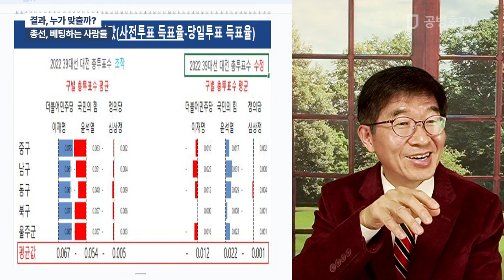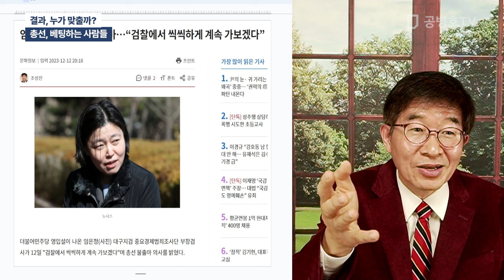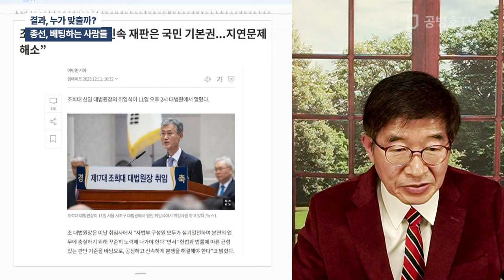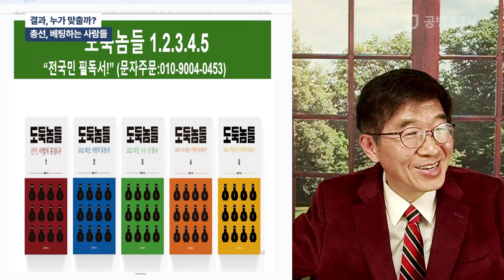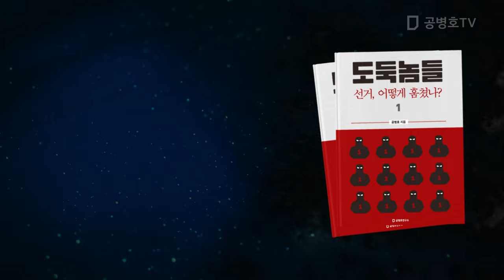결과, 누가 맞출까? / 총선, 베팅하는 사람들 [공병호TV]